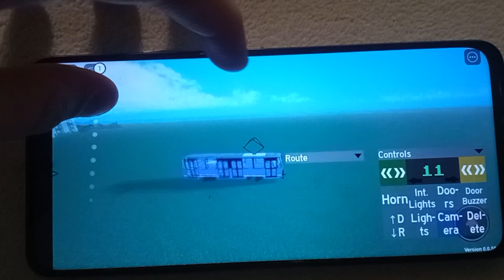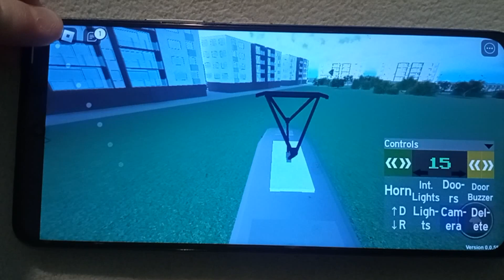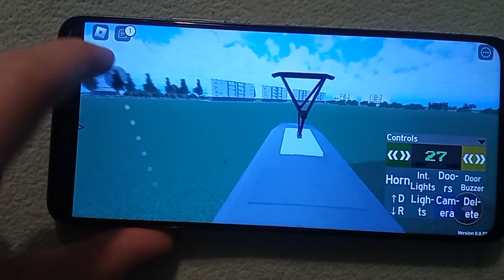я опять угнал трамвай